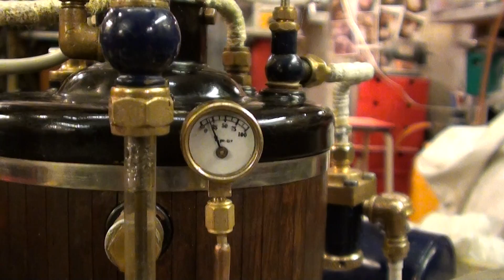Tvr1a test a waterpump from China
Small Waterpump From China...